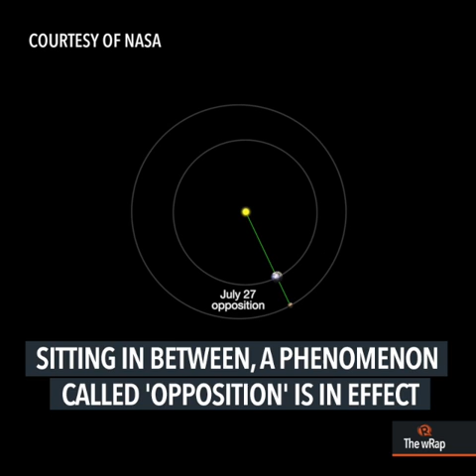Mars makes closest approach to Earth in 15 years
More videos on Rappler Follow Rappler for the latest news in the Philippines and across the globe. 'The Red Planet and Earth haven't been this close since 2003, and won't be again until 2035,' NASA says. Full story Follow Rappler for the latest news in the Philippines and around the world.